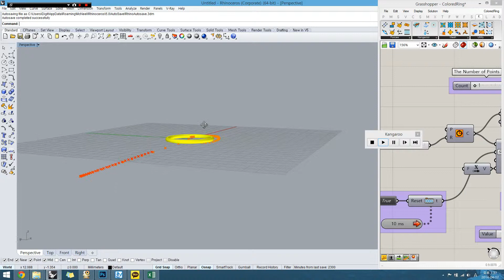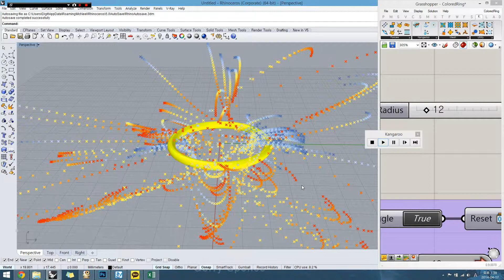라이노 그래스호퍼 Particle Simulation withKangaroo